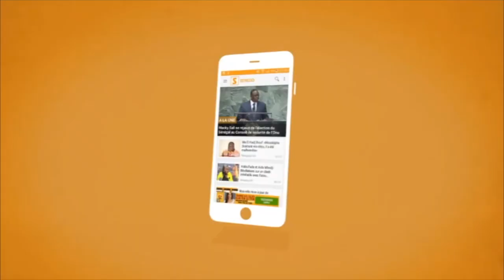La commune de Diamniadio accueille le « Bëssup setal » et décline ses ambitions (Senego Tv)